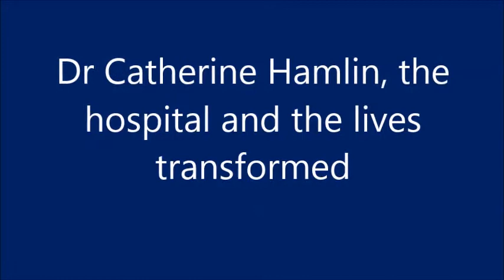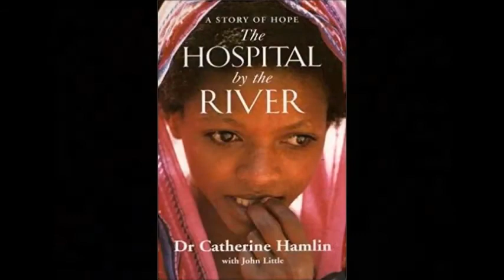The lives transformed through Dr Catherine Hamlin and Fistula Hospital_ Radio Feature _ Afro FM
Fistula remained a neglected problem that robbed women of their status and dignity in the society, until Dr Catherine Hamlin appeared in the picture, to selflessly take care of the women who suffered from Fistula, resulting from serious problems during child birth. These feature presents the stories of the women who suffered from Fistula and regained back their life and dignity, with some notes from the founder of the hospital Dr Catherine Hamlin. This feature was shared at this time, following her passing away at the age of 96. A beautiful soul whose legacy remains in the hearts and minds of Ethiopians. (Yosef Tiruneh)